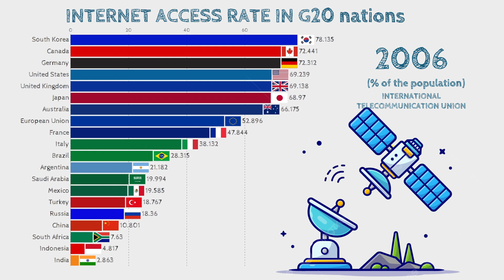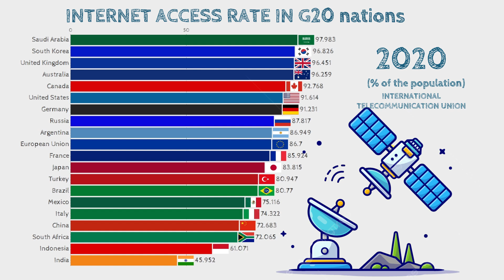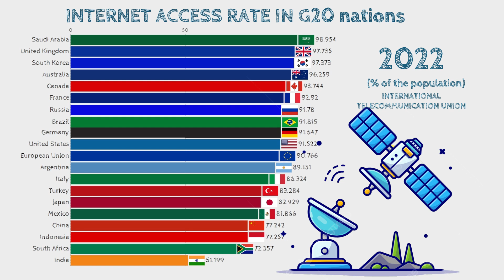Countries that ACHIEVED HIGHEST INTERNET ACCESS RATE IN G20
Internet access rates vary by country, with some countries having higher penetration rates than others:
China: Has the most internet users in the world, but its penetration rate is relatively low at 77.5%. This is due to slow progress in digital infrastructure in remote regions.
Northern Europe: Has the highest internet penetration rate, at 97.4%.
The Netherlands, Saudi Arabia, Norway, and the United Arab Emirates: Have internet penetration rates approaching 100%.
The Philippines: As of February 2023, 73.1% of the population had internet access. The country's internet penetration is expected to increase to 98% by 2029. Filipinos spend an average of nine hours per day online, more than any other country.
Other factors that affect internet access rates include:
Region: East Asia has the highest number of internet users worldwide.
Development: The development of internet infrastructure is important for growing internet populations.
Web index: This statistic from the World Wide Web Foundation measures the contribution of the web to development and human rights. It includes indicators for universal access, freedom and openness, and relevant content.